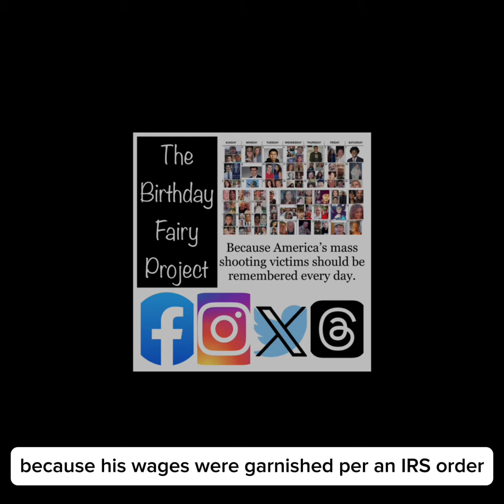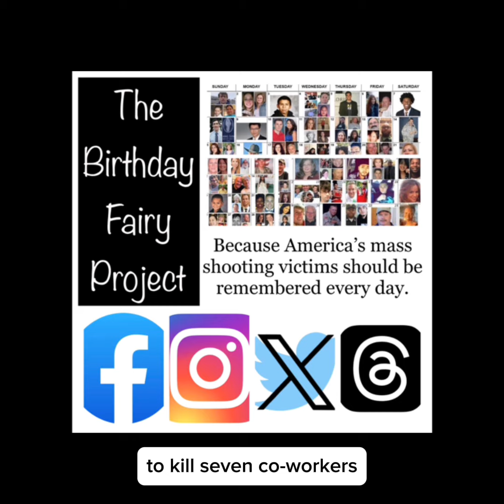Sept 30 Louis Javelle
Today, September 30, is the birthday of Louis A. Javelle. He died in the 2000 Wakefield office shooting. A quiet, professional, and religious man, Louis was the director of consulting at Edgewater Tech. He was the father of 4, 3 sons and a daughter, and had been widowed a few years earlier.

Louis was based in Manchester, NH, with Edgewater and was only visiting the Wakefield office when the attack occurred. He was a former Army captain and Vietnam veteran. In his spare time, he enjoyed hunting and was a skilled tournament archer.

The shooter was angry at his company because his wages were garnished per an IRS order. Although he test fired his guns in city limits on Christmas Eve, he wasn’t located or identified. On December 26th, he came to work, sat at his desk and worked for a few hours, then used the AK-47 sitting on his desk in a gym bag to kill 7 co-workers.

The shooter was angry at his company due to IRS-ordered wage garnishment. He test fired his guns in city limits on Christmas Eve but wasn’t identified or located. On the 26th, he came to work, sat at his desk and worked for a few hours, then used the AK-47 sitting on his desk in a gym bag to kill 7 co-workers.  Despite attempts to secure an insanity defense (having searched “how to fake mental illness” on his computer), he was sentenced to life without parole and remains alive in prison today.